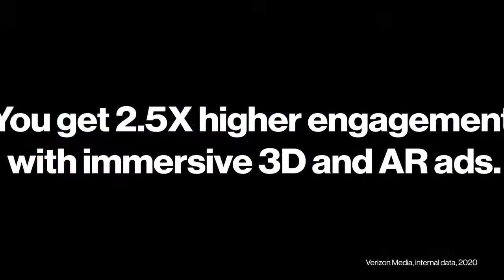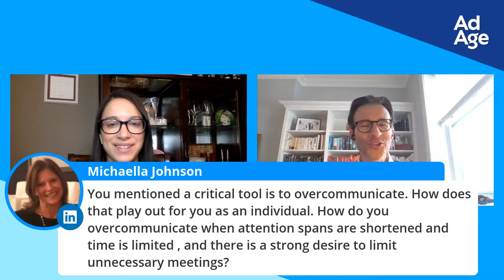Ad Age Remotely: Mindshare global CEO on responsible media buying and a cookieless future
Mindshare global CEO Adam Gerhart discusses the agency's preparation for a cookieless future and the role of the media agency in a rapidly changing landscape in this new live episode of Ad Age Remotely.